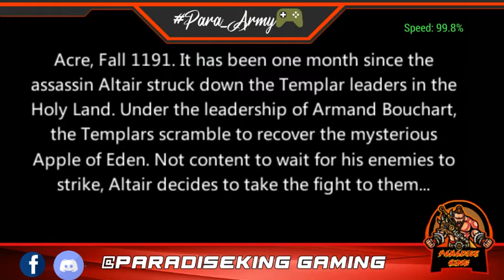Assassin Creed's Bloodlines || PPSSPP new Series || ParadiseKing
Assassin's Creed: Bloodlines is an action-adventure video game for PlayStation Portable, part of the Assassin's Creed franchise, taking place in between the events of Assassin's Creed and Assassin's Creed II. Wikipedia

Series: Assassin's Creed

Writer: Darby McDevitt

Genre: Stealth game

Platform: PlayStation Portable

Developers: Griptonite Games, Ubisoft Montreal